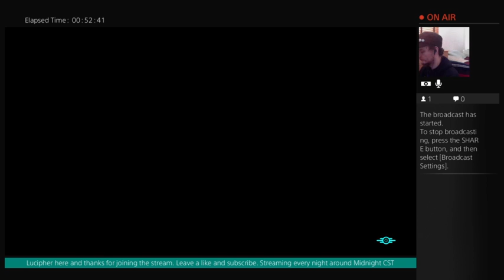FALLOUT 4 PART 40 GOING BACK IN TIME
Went back to an old save point just to have some fun, but then Fallout quit unexpectedly.
Hey. I also have a Twitter Follow me for stream updates.